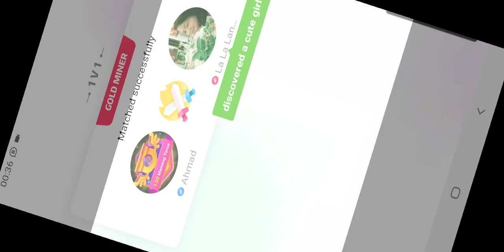Perebutan Harta warisan parahhh..